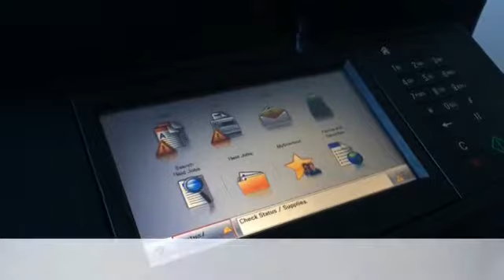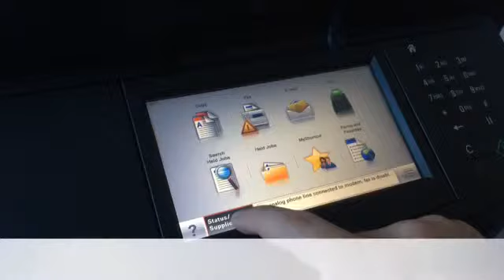How to Replace the Toner Cartridge in a Dell B3465dn / B3465dnf Laser Printer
Learn how to change out the toner cartridge in a Dell B3465 series printer, and verify the new cartridge is full and ready to print.

Related error messages:
Replace cartridge, 0 estimated pages remain. 88.30
Black Cartridge: Replace

This video applies to:
Dell B3465dn
Dell B3465dnf

The toner cartridge part number compatible with the Dell B3465 series is the RGCN6, M11XH, 2PFPR, V5XDF, or DJMKY

Print.Save.Repeat.

Print.Save.Repeat. brand Remanufactured Laser Toner Cartridges, Custom Label Manufacturer, Printer Supplies: Toner, Labels, Ink, Ribbons. Supplies for Laser Printers, Thermal, POS